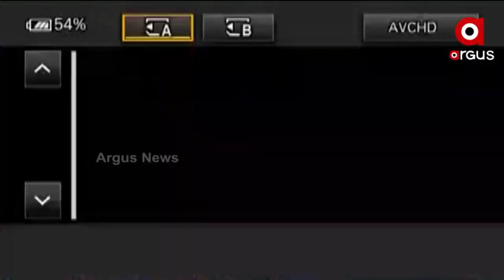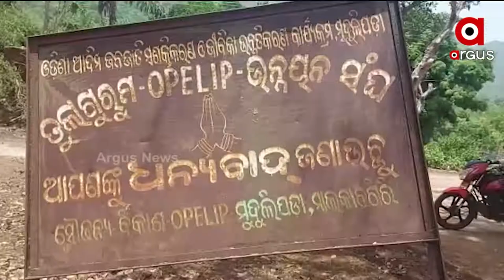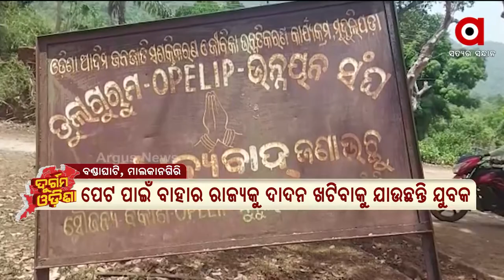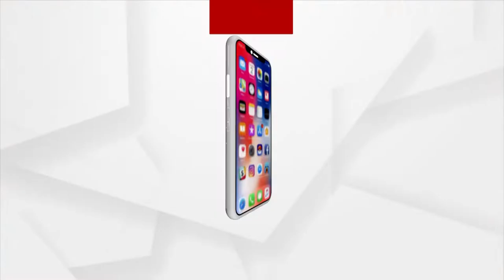Durgama Odisha | 24 MAY 2022 |Argusnews